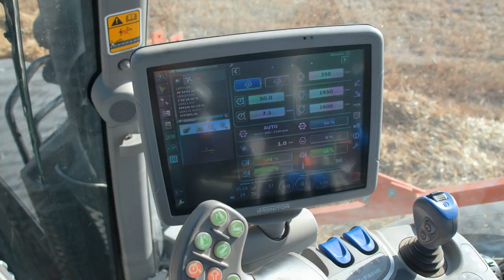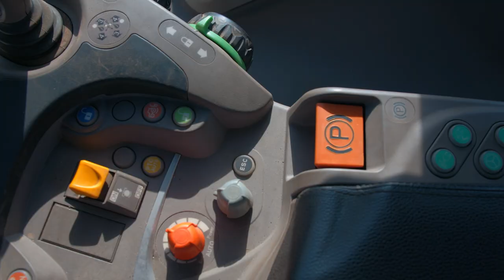DEUTZFAHRMER - Série 9 TTV - S02 EP03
A travers cette nouvelle websérie DEUTZFAHRMER, nous partons à la rencontre de tous les agriculteurs de France. La gamme DEUTZ-FAHR répond à tous vos besoins grâce à une gamme de tracteurs de 50 à 340 chevaux, adaptés à toutes les cultures. Découvrez dans ce nouvel épisode le vaisseau amiral de la marque, celui qu'on ne présente plus...le 9340 TTV. Filmé en pleine moisson, le 9340 TTV se démarque de ses concurrents par son design mais surtout pour ses fortes performances de traction très appréciées par les agriculteurs et les entrepreneurs. Découvrez le témoignage d'un utilisateur.